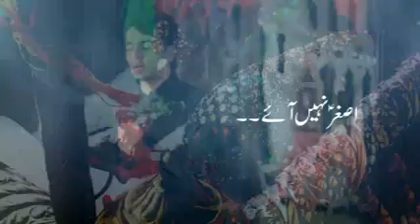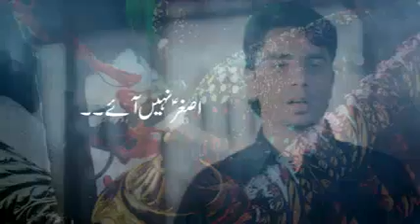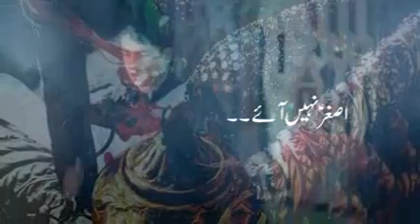Madar Ka Tha Nawha Muhammad Taha Narsinh Urdu Noha 2014 1435 Hijri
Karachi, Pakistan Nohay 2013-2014